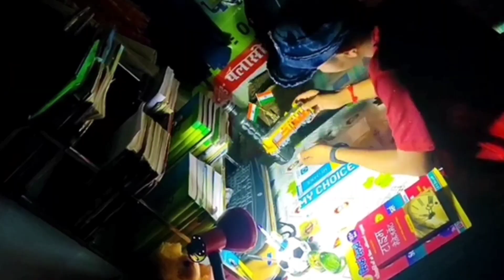🚆Indian Railway motivational video 🚆//Railway Aspirants//SSC-Navy tradesman_AA_SSR//status//